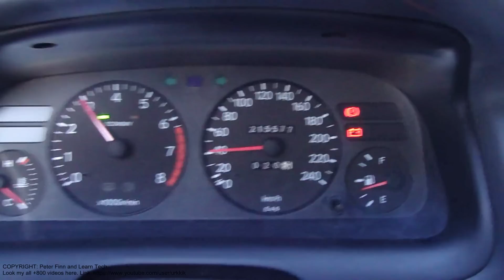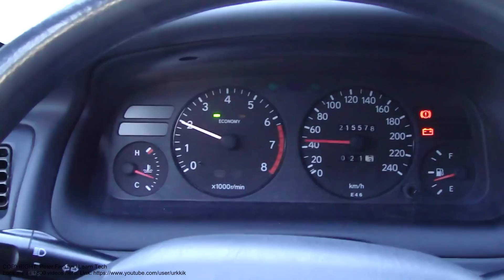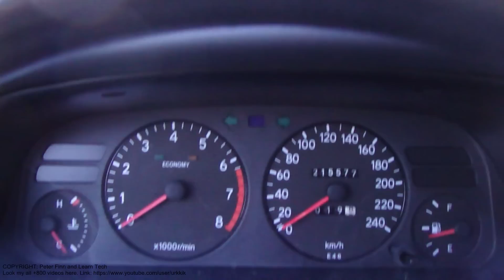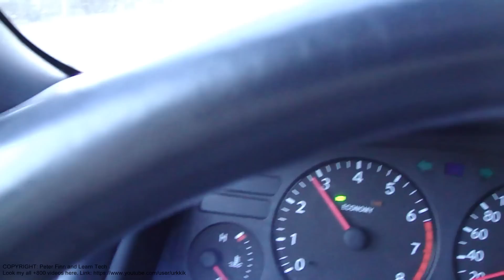Can I drive car without power steering pump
Can I drive car without power steering pump. This car is Toyota Corolla.